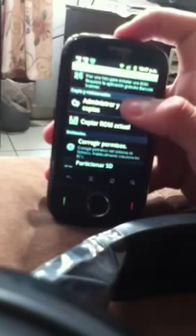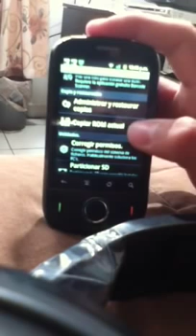Como realizar un backup de tu dispositivo android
Hoy les enseñare como realizar un back-up de todo el contenido en tu dispositivo android ya que nos esde muy gran utilidad.